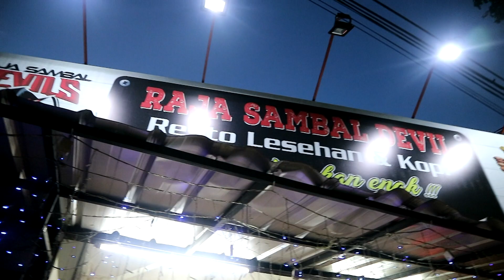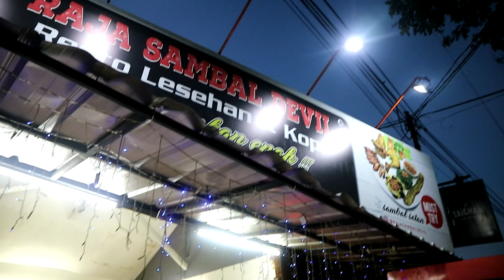AJAK RISPO & HIFDZI MAKAN SAMBEL SETAN. MAKANNYA NGAKAK MULU!